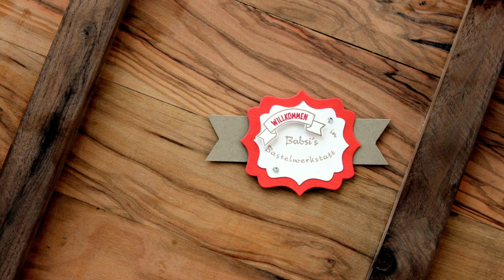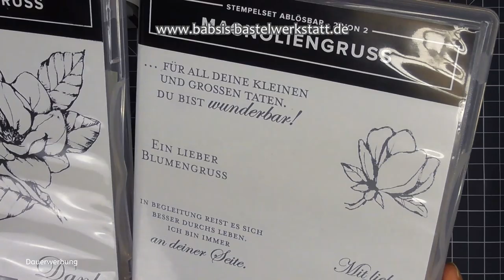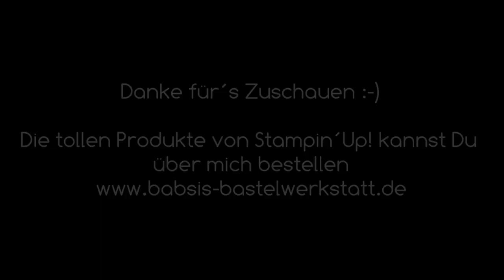Dankeskarte basteln - Danke in der Coronakrise - Basteln - Stampin´Up! - Danke sagen - Mach mit!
Heute möchte ich Dir zeigen wie Du eine schöne Dankeskarte basteln kannst. Sie passt perfekt zur Mohnblütenbox und ist super geeignet um allen unseren vielen Menschen die in der Coronakrise so fleißig für uns da sind Danke zu sagen. Mach mit und verschenke ein Lächeln mit einer schönen Dankeskarte.

Im Video arbeite ich wieder mit dem Stempelset Painted Poppies und den Stanzformen Mohnblüten. Hier findest Du Step by Step eine tolle Anleitung von Babsi´s Bastelwerkstatt. Ich bin unabhängige Stampin´Up! Demonstratorin und möchte Dir Inspirationen für Deine Bastelkreationen geben. Viel Spaß beim Anschaun und Nachbasteln. :-)

Babsi

Links:
*Adapter für Rekorder und Mikrofon *Speicherkarten
*neues Videobearbeitungsprogramm